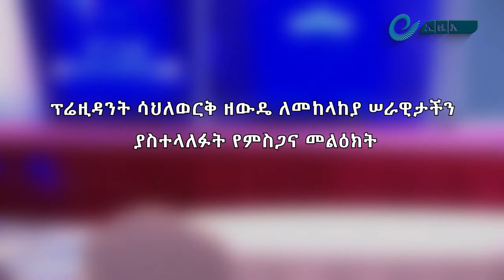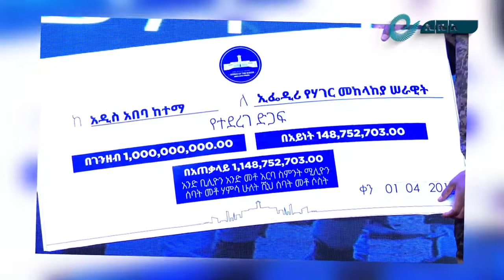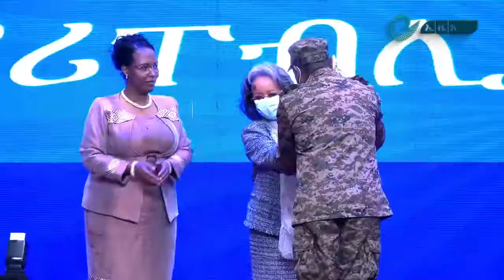Sahle-Work Zewde | የወታደር ልጅ ነኝ | ፕሬዝዳንት ሣህለወርቅ ዘውዴ | Ethiopia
የወታደር ልጅ ነኝ